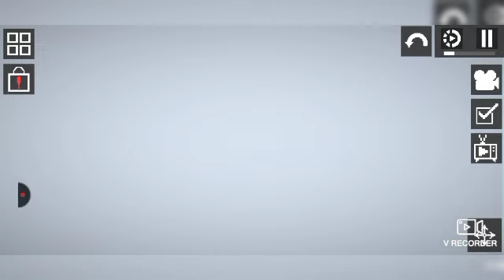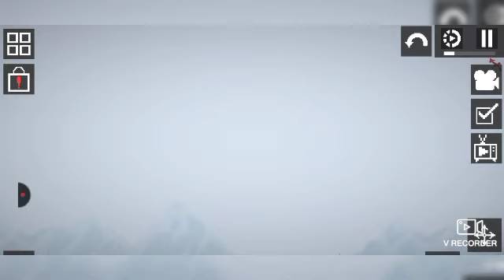gray kid vs unknown team part 116 in melon sandbox